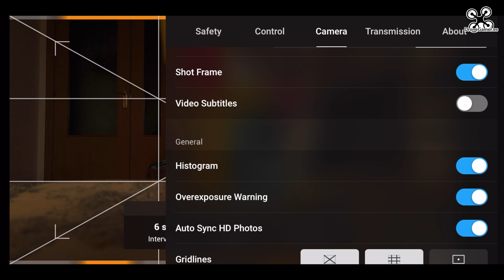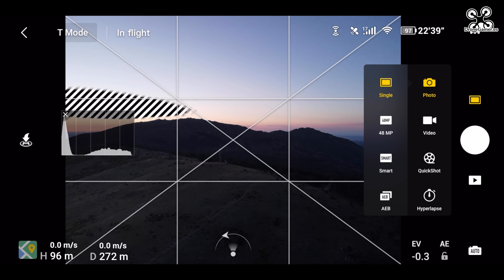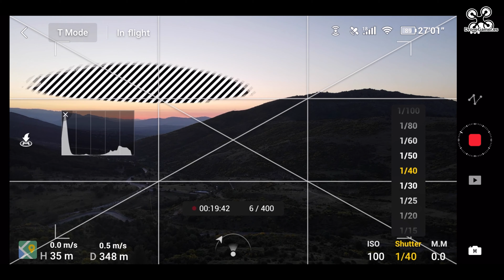Hyperlapse del Amanecer (Mavic Air 2) Puerto de la Cruz Verde - Madrid #2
dronegamer Qué pasa Drone Gamers!!! En el video de hoy hacemos en directo un video de un Hyperlapse del Amanecer (con el Mavic Air 2) en el Puerto de la Cruz Verde - en Madrid

Accesos directos a las partes del video:
0:00 Introducción
1:15 Configuración de la DJI Fly
3:53 Hyperlapse en Directo
10:42 Conclusión Final

Mi equipo:
Mi Dron Principal
Mi Dron Secundario

Mi cámara principal
Mi cámara secundaria

Mochila fotografía y Drone
Mi Trípode
Mi luz de estudio
Mi micrófono

Drone Gamer
By Gustavo Palacios